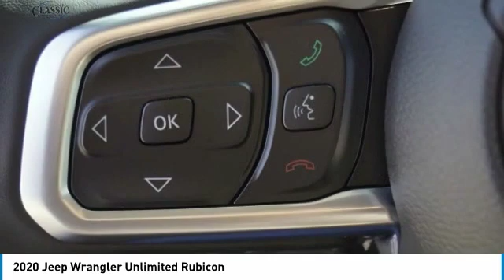2020 Jeep Wrangler Arlington TX, Fort Worth TX, Dallas TX, Irving TX Grand prairie TX LW192409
2020 Jeep Wrangler Unlimited Rubicon

1111 I-20 East Frontage Rd

2020 Jeep Wrangler Unlimited Rubicon 4D Sport Utility 8-Speed Automatic 3.6L V6 24V VVT 4WD Bright White Clearcoat 18/22 City/Highway MPGbrbrbrVisit or give us a call at ! Classic CDJRF Relax...and enjoy the difference!brBest Experience! No Haggling, No Tricks, No Games, Transparent, Hassle Free Environment!